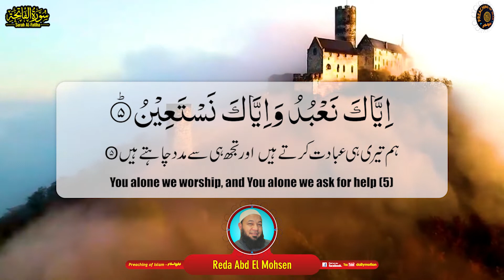Surah Al Fatiha سورۃ الفاتحہ | Reda Abd El Mohsen رضا عبد المحسن | Preaching of Islam تبلیغِ اسلام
We are presenting Surah Al Fatiha سورۃ الفاتحہ in the beautiful voice of Reda Abd El Mohsen رضا عبد المحسن.